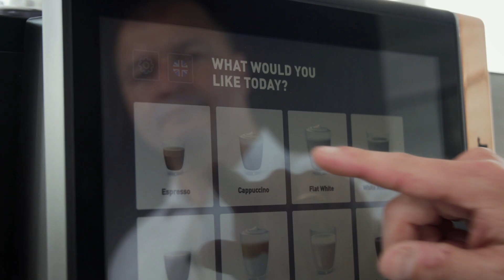Schaerer Coffee Machines | We love it your way - CEO Speech | EN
The Schaerer brand explains in one minute - is that possible? CEO Jörg Schwartze takes up this challenge.